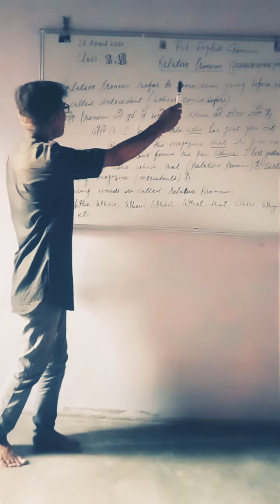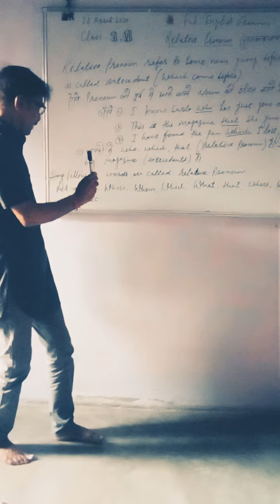How to use relative pronouns by ( M.S.Sir )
A relative pronoun is a type of pronounthat often introduces dependent (orrelative) clauses in sentences. They also can stand alone as the subject or object of a sentence. There is a specific list ofrelative pronouns, and here they are: who, whoever, whom, whomever, that, which, when, where, and whose.